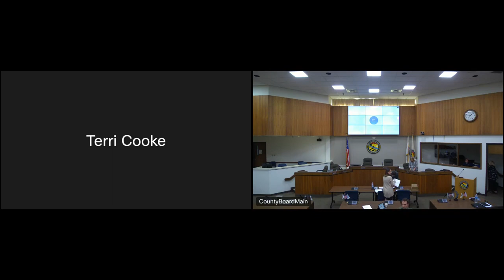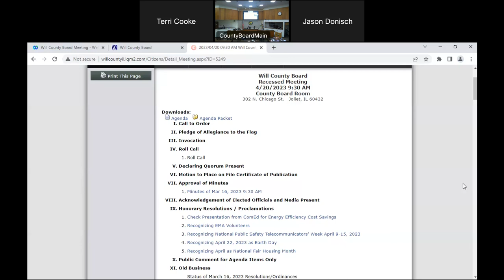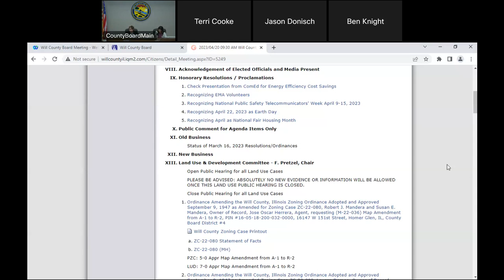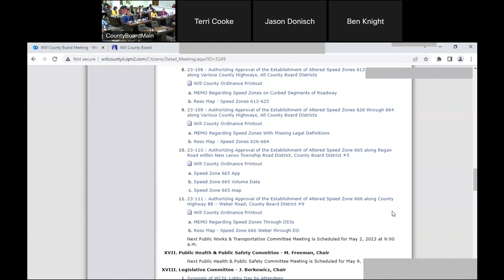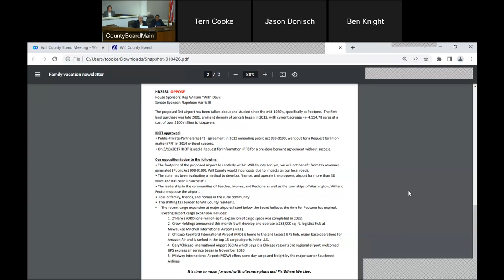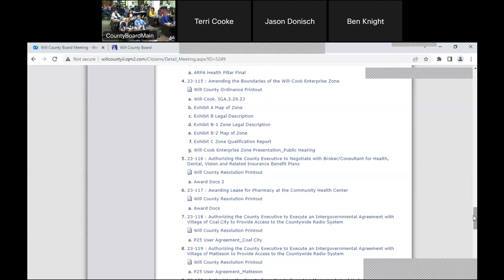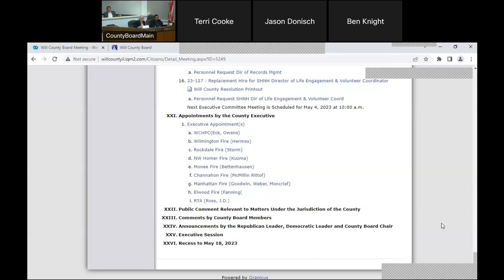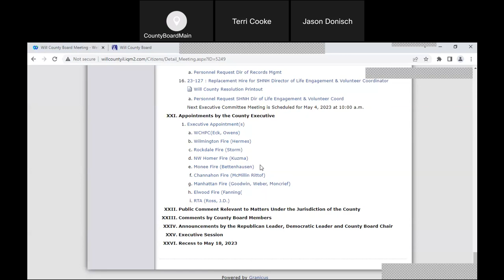Will County Board Meeting April 20, 2023